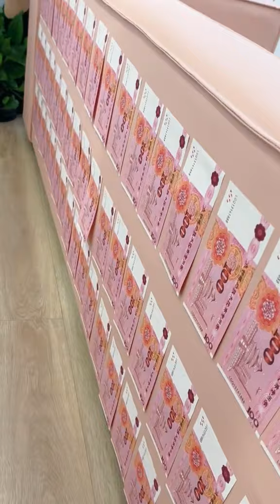Life everywhere is accidental, taro round price to rise! # of pet into fine # shaking of pet in to